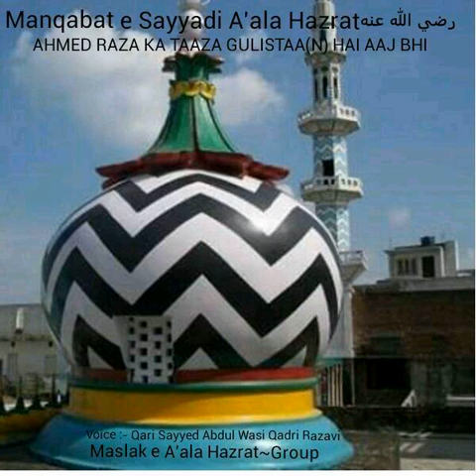NEW MANQABAT E SAYYADI A'ALA HAZRAT رضي الله عنه-( Qari Sayyed Abdul Wasi Qadri Razavi )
Kaalam Written by :- Mirza Sahab ( Deccan )